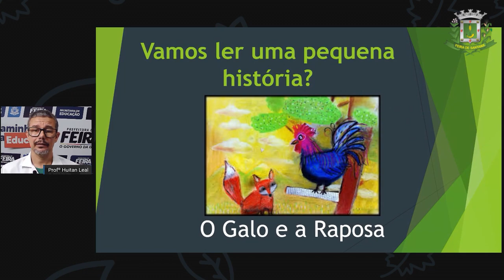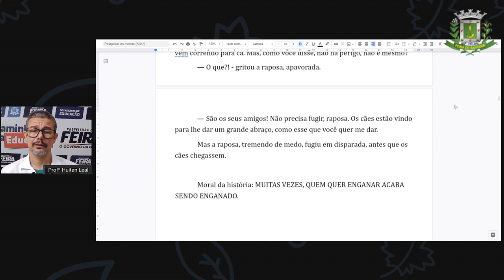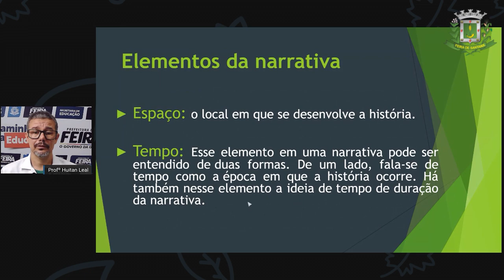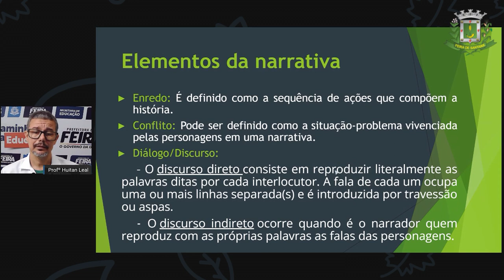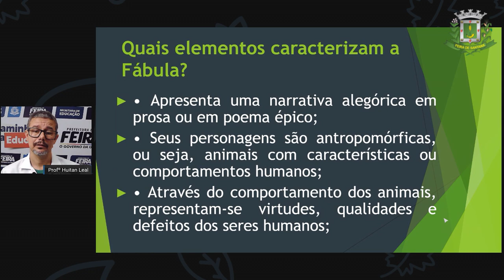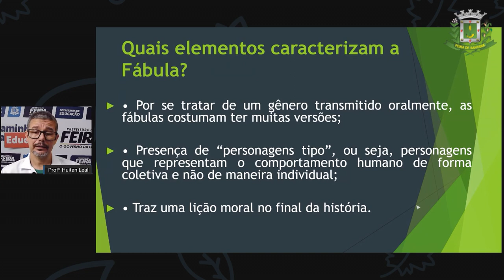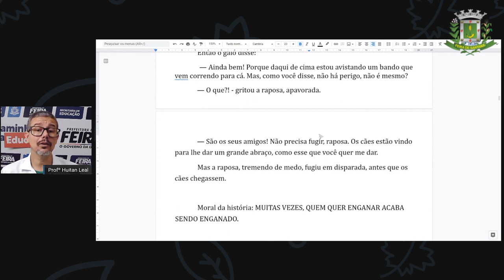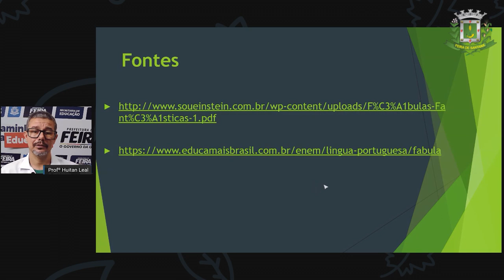6º e 7ºANO AULA 26 Prof Huitan Leal Lingua Portuguesa Gênero Textual Fábula